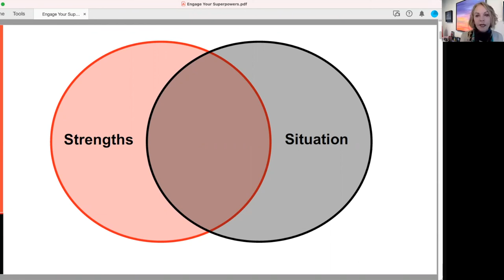Leadership Advice | Gay Gaddis | How to Innovate Using Personality Assessment Tools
Gay Gaddis shares experiences early in her career and how learning how to leverage personality assessment tools was the key to her personal success and in building innovative teams as the founder of T3, an award-winning digital advertising agency. This short clip is a highlight taken from a Myers-Briggs based personality assessment workshop, hosted for Adecco Staffing Agency in 2022.